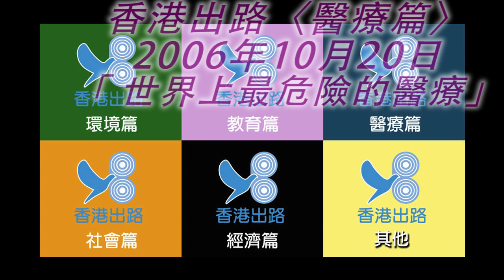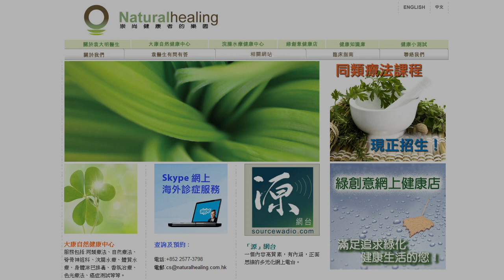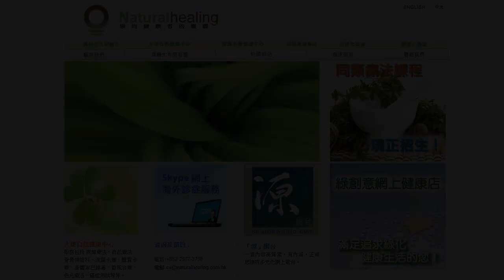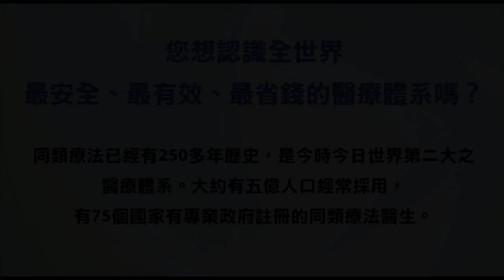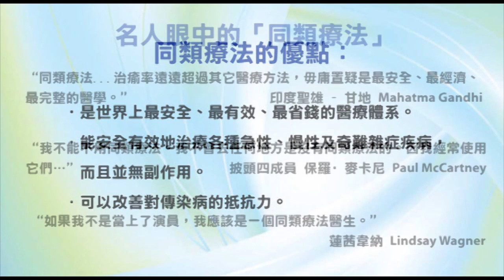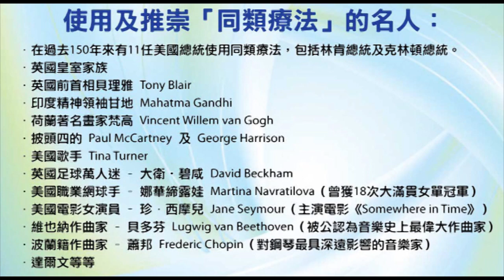香港出路〈醫療篇〉- 世界上最危險的醫療